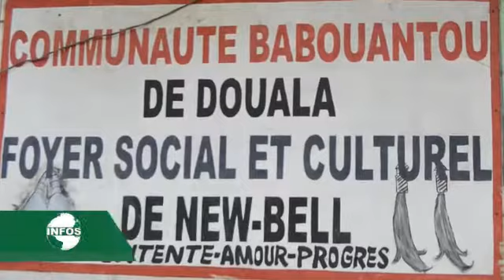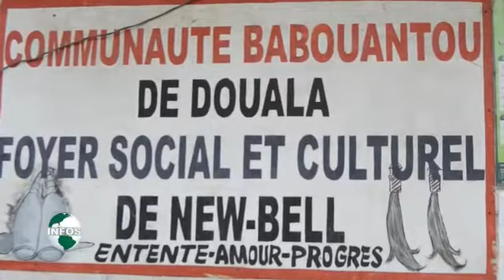Vivre ensemble communauté Babouantou de Douala